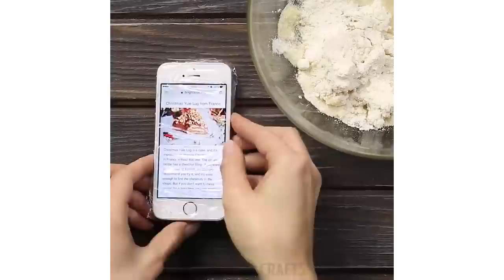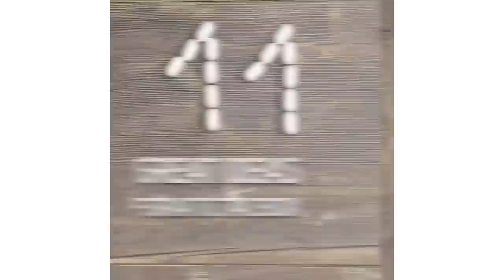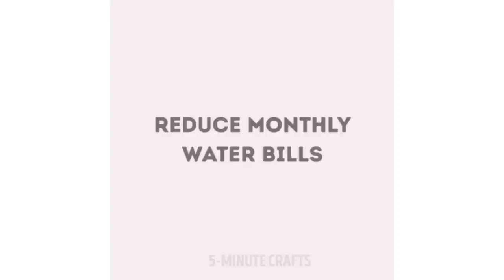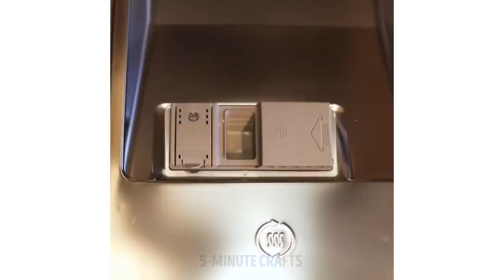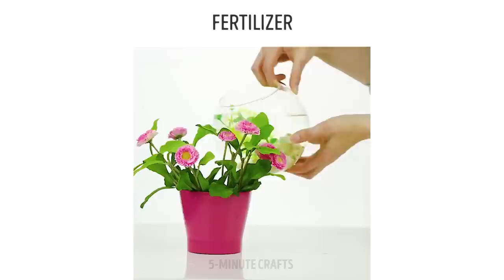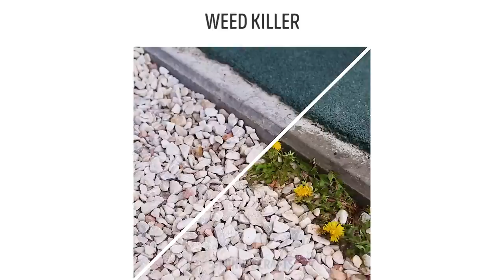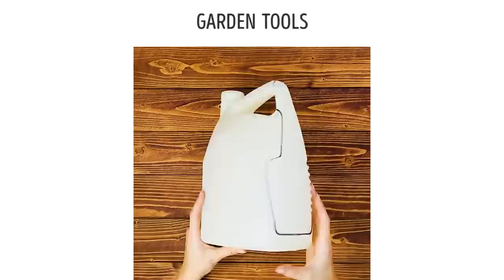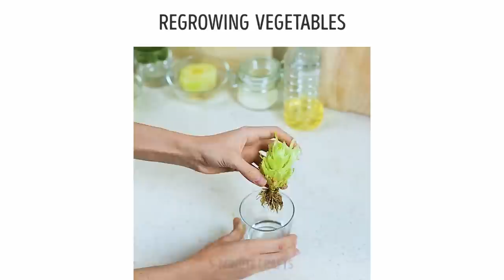23 COOL HACKS THAT'LL COST YOU LESS THAN A DOLLAR